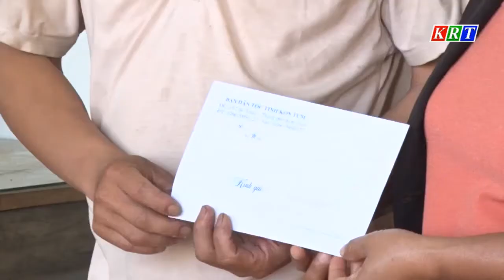Thăm, động viên các gia đình có người thân bị đuối nước